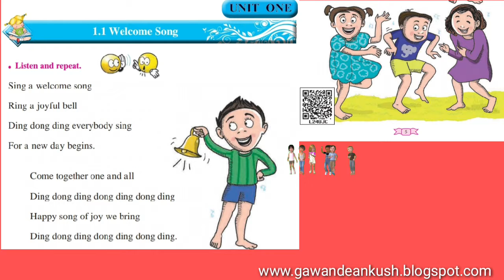Welcome Song (Std 1st ) poem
Ankush Gawande Zp